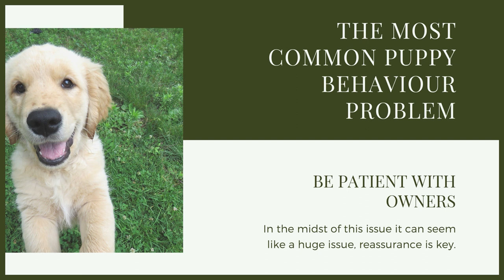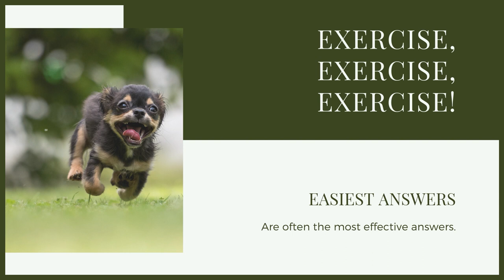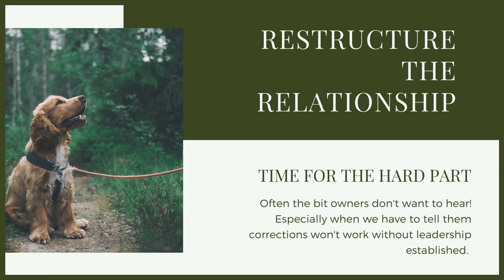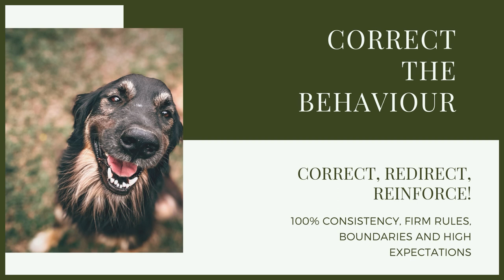How To Stop Your GERMAN SHORTHAIRED POINTER BITING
How To Stop Your GERMAN SHORTHAIRED POINTER BITING. If your German Shorthaired Pointer puppy is biting you will need to start doing some training for that so today you can learn how to stop your German Shorthaired Pointer to stop biting.

These videos are made and aimed at adults in a stage of their life to purchase or adopt a dog, we want to help them choose the right breed and become excellent canine leaders to help end the number of dogs that end up in shelters.